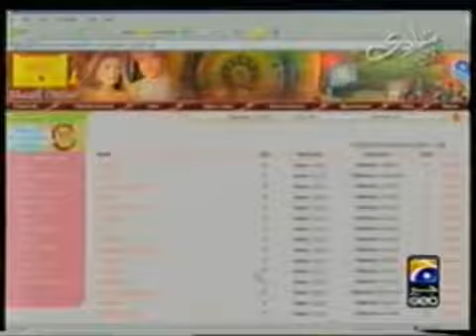Mr Merchant Matchmaker Oslo Norway WhatsApp Botim, ON GEO TV